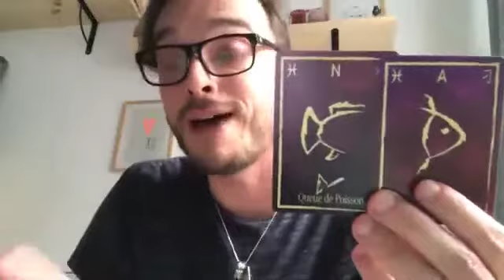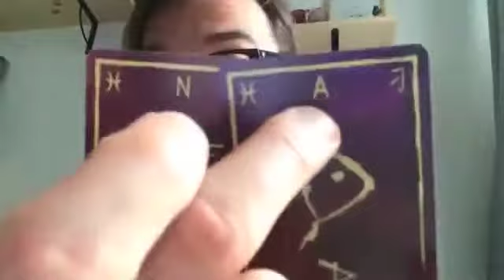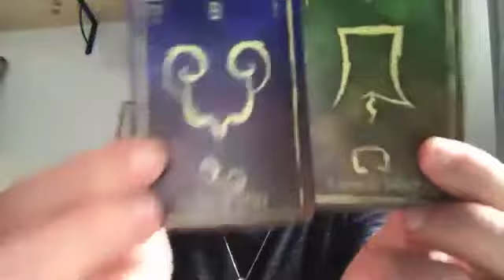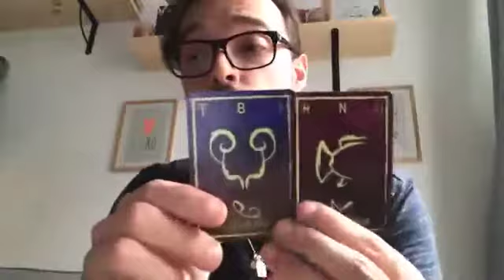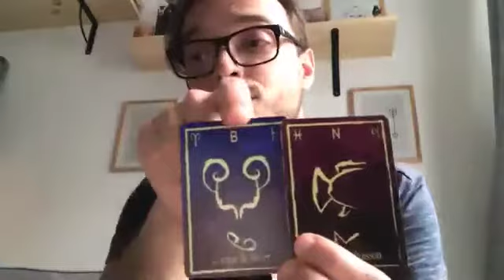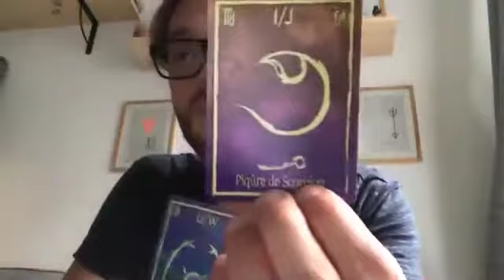Entretien avec Kevin Meunier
Découvrez Kevin Meunier, un tarologue hors du commun!  Kevin est le créateur de la Tarologie Humaniste™, la PsyCommunication©, il possède une école de tarot et est auteur des ouvrages “Murmures dans l’Invisible“, “Tarot, Voyage de la Terre aux Etoiles” et “Tarot l’Odyssée Terrestre“. Une très belle rencontre!!!